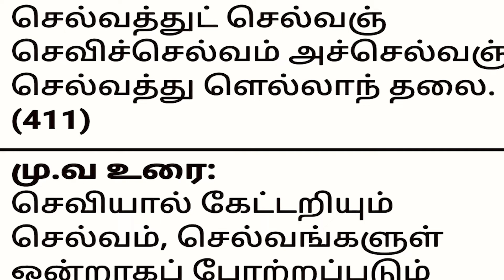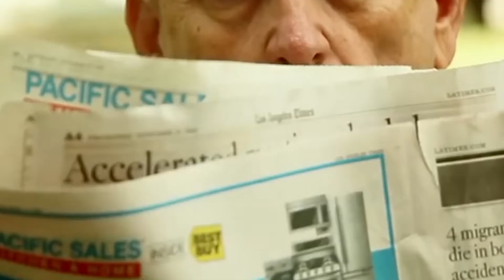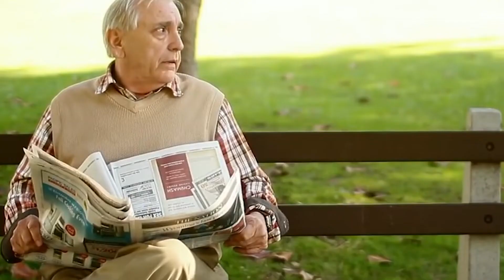உங்களுக்கு செவி செல்வம் உள்ளதா தினம் ஒரு திருக்குறள் Thirukural Motivational Speech in Tamil